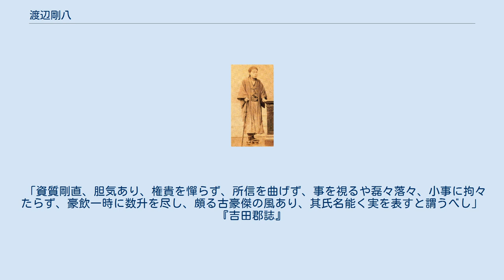渡辺剛八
渡辺剛八 渡辺 剛八（わたなべ ごうはち、天保12（1841）年9月15日 - 明治40（1907）年）は、幕末の越前福井藩出身の志士、海援隊隊士。
名は重。
渡辺鳳介、柴田八兵衛、大山壮太郎、大山重と名乗った。
京都府平民。
叙正五位。
 越前福井城下地蔵町に生まれる。
文久3年（1863年）に上京、同年12月幕府の船に乗り、兵庫から江戸へ向かい、同23日へ大坂へと出帆した。
元治元年（1864年）10月、第一次長州征伐へと参加、翌元治2年（1865年）2月5日に帰還。
改元後の慶応元年閏5月征長の褒賞として銀一枚を貰う。
同年十二月剛八から鳳介へ改名。
慶応2年（1866年）7月25日、願いの通り長崎へと旅だった。
これ以後海援隊に所属したものと考えられる。
 大洲藩からの要請でいろは丸の機関方として派遣される。
しかし翌年、紀州藩の明光丸との衝突事故が起こり、事態の収拾に奔走し、事後の紀州藩との交渉にも出向いている。
以後は隊長の坂本龍馬が国事に奔走する中で、菅野覚兵衛とともに海援隊の留守を務めた。
しかし同年、龍馬が暗殺されると激昂し、単身上洛して敵討ちをしようと息巻くが、佐々木高行に制されたという。
 海援隊の解散後、長崎振遠隊監軍として明治元年（1868年）7月、秋田への出張を命じられる。
同年8月に参謀添役。
明治2年（1869年）5月28日大山壮太郎と改名、同年7月23日大蔵省よりの達で監督司権判事を申し付けられ、のち開拓使に転じた。
明治4年（1872年）12月2日、任開拓権判官。
明治9年（1877年）、依願免本官並兼出仕。
明治26年（1893年）9月4日、福井県吉田郡長となる。
同35年（1902年）5月19日に大飯郡長へ任じられる。
同37年（1904）12月23日、病をもって職を辞し、同40年（1907年）没。
 なお、菅野と龍馬の妻お龍の妹・起美の結婚では仲人を務めている。
 「資質剛直、胆気あり、権貴を憚らず、所信を曲げず、事を視るや磊々落々、小事に拘々たらず、豪飲一時に数升を尽し、頗る古豪傑の風あり、其氏名能く実を表すと謂うべし」『吉田郡誌』